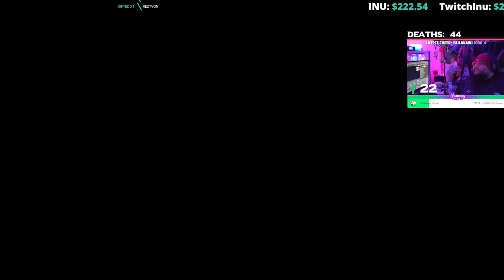Lies of P - Let's Play Part 9 Moonlight Town لايز اوف بي